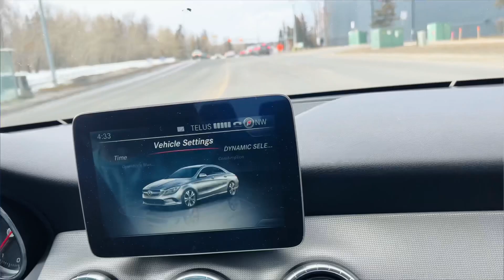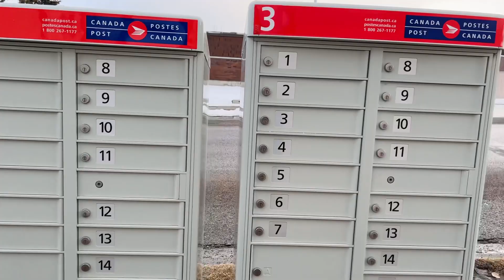Ramadan Ma 2 Sare Aftari |CANADA